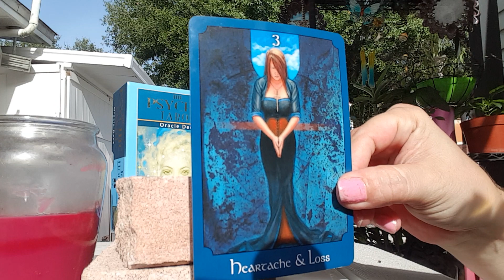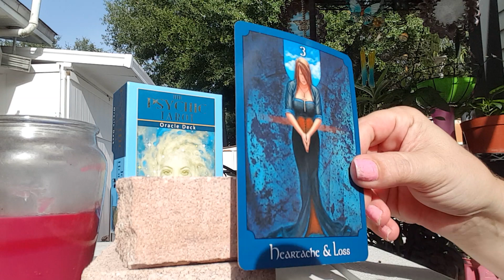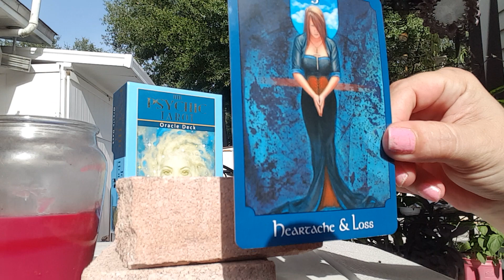Do you have 3 mins? Aries, Leo, Sagittarius - July 9th 2018 - disappointed?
Do you have 3 mins? Daily Number! All Fire -  Numerology, Tarot card Reading. 3 mins. or less.  Aries, Leo, Sagittarius,.